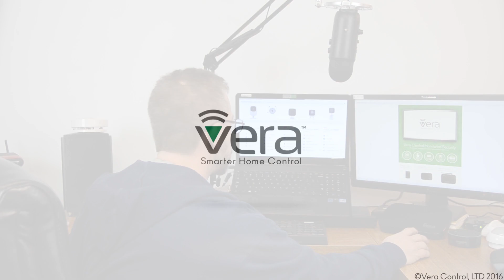Vera UI7 ▾ CES 2017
The Consumer Electronics Show is coming up next week. What do we have in store? Marc's going to share a little (but not all).